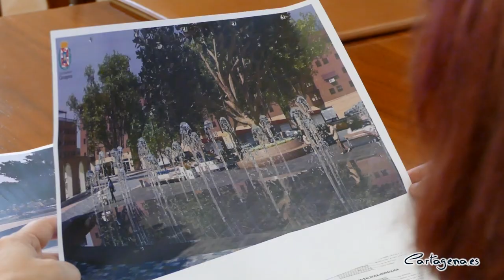La Plaza de Juan XXIII se renueva como un gran espacio diáfano con más zonas para el peatón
La plaza de Juan XXIII va a ser renovada mediante un proyecto de remodelación que generará una gran superficie diáfana que elimina la rotonda y los bordillos, abriendo más espacios para el peatón, manteniendo la comunicación rodada. El proyecto, aprobado ayer por la Junta de Gobierno, ha sido presentado este viernes, 18 de noviembre, por la alcaldesa, Noelia Arroyo y el jefe de Infraestructuras del Ayuntamiento, Vicente Pérez Zulueta. La regidora ha recordado que la zona, que constituye la principal comunicación peatonal entre el Casco Histórico y el Ensanche, necesita una reforma 25 años después de su remodelación.

Al acto han asistido también la vicealcaldesa, Ana Belén Castejón; el teniente de alcalde, Manuel Padín; el concejal de Infraestructuras, Diego Ortega; la presidenta de COEC, Ana Correa; el responsable de Hostecar, Juan José López; el presidente de la Cámara de Comercio de Cartagena, Miguel Martínez y representantes de los vecinos de la zona.

“El cambio fundamental que los ciudadanos van a apreciar es la generación de una plaza diáfana y sin obstáculos, que va a tener al peatón como auténtico protagonista”, ha explicado la alcaldesa. Arroyo ha informado de que “los más de 9.000 metros cuadrados en los que vamos a intervenir, quedarán al mismo nivel. Desaparecen bordillos, soterraremos contenedores y concentraremos los puntos de luz en 10 báculos”. Se instalará una fuente de suelo junto al ficus de la actual rotonda, bancos curvos y nuevas papeleras.

La actuación se extiende desde la calle de Carlos III, hasta el cruce de la calle Canales con la calle de La Palma. El espacio entre la calle Ronda y la calle Salitre será totalmente peatonal, aunque se mantiene el tráfico desde la calle Ronda hacia calle de San Juan y desde Salitre hacia calle del Parque, para asegurar todos los flujos actuales de tráfico.

El proyecto tendrá como resultado "una gran plaza, que le da continuidad y permeabilidad al centro histórico de Cartagena", ha dicho el jefe municipal de Infraestructuras, Vicente Pérez Zulueta. También "dejaremos todo el pavimento a nivel, permitiendo la conexión de la Calle Santa Florentina con la plaza", ha añadido.

Será el color del pavimento el que diferencie la zona para paso de vehículos, que estará delimitada por jardineras y quedará marcada por luces LED desde el suelo. Permanece todo el arbolado, incluido el ficus de la rotonda, junto el que se creará la fuente: "Esta tendrá 21 chorros, de hasta 1,5 metros de altura, y permitirá el juego de luces", ha detallado Pérez Zuleta.

Se renovarán las redes de saneamiento y suministros de agua potable de la zona, que han quedado obsoletas por su antigüedad y deben ampliar su capacidad por la construcción de nuevos edificios, que ha multiplicado el número de usuarios. "Al tener una red de saneamiento unitaria en la zona, actualmente tenemos los colectores con una capacidad limitada ante posibles episodios de lluvias intensas", ha subrayado Pérez Zulueta para recordar uno de los objetivos de las obras.

El mobiliario será sencillo y los elementos más destacables incluyen bancos curvos, "que han diseñado nuestros ingenieros bajo las zonas de sombra natural, las farolas son de báculo alargado y estrecho para reducir su impacto visual, soterramos contenedores y colocamos nuevas papeleras”, ha informado la alcaldesa.

La obra está valorada en cerca de dos millones de euros y se financia con cargo a las inversiones previstas por el servicio de agua. La empresa Hidrogea realizará la contratación aplicando procedimientos de contratación con competencia y bajo la supervisión de los servicios municipales en todo el proceso de licitación.

El cálculo inicial es de seis meses para la finalización de las obras, pero los técnicos del Ayuntamiento consideran que puede recortarse sustancialmente. Además, los trabajos van a organizarse para reducir las molestas al mínimo y que durante toda la obra sigan siendo compatibles los usos actuales. El proyecto completo estará supervisado por arqueólogos, siguiendo con la apuesta municipal de respetar e impulsar el patrimonio de Cartagena.

Asimismo, la alcaldesa ha explicado que dentro de dos semanas "queremos exponer el proyecto a los vecinos de la zona y los sectores implicados". De esta manera, Arroyo, ha recordado que se producirá un encuentro en el que estarán presentes las Concejalía de Comercio, Infraestructuras y Vía Pública, además de los representantes de la zona.